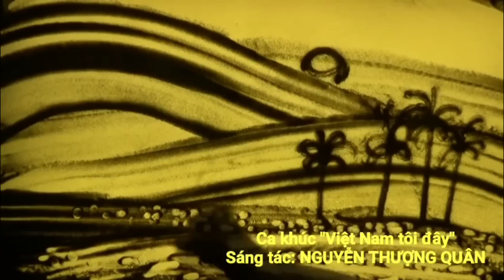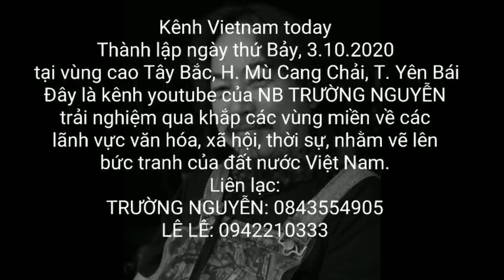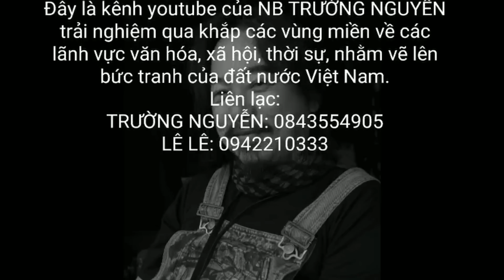Trò chuyện với anh Đậu Mạnh Hùng (KB Canada) trước khi ra TS - 01001